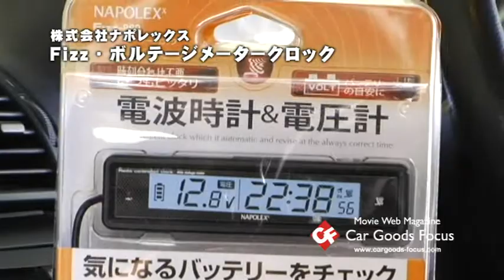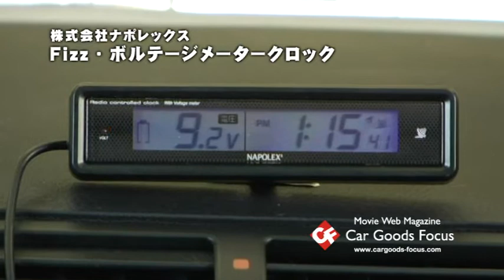【CGF】Fizz ボルテージメータークロック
標準時刻電波を受信して自動的に時刻を合わせる、時計合わせのいらない電波時計に、バッテリーの状態を確認できる電圧計の機能がドッキング！　バッテリー上がりはJAFの出動理由のなかでもっとも多いというデータが示すとおり、比較的起こりがちなトラブル。でもこのアイテムで常にバッテリーの状態を把握していれば、バッテリー上がりが未然に防げる！　角度調整が自在なステー付きで、取り付け場所も選ばない＆取り付け簡単♪